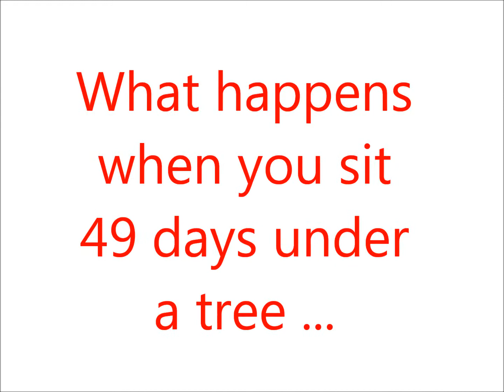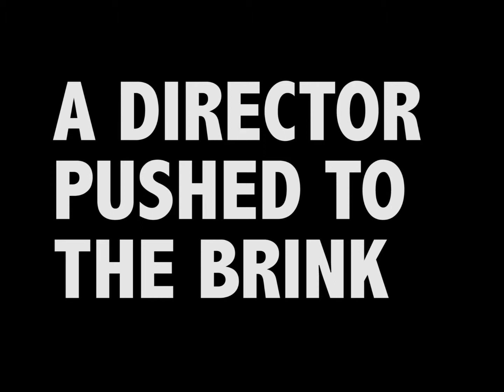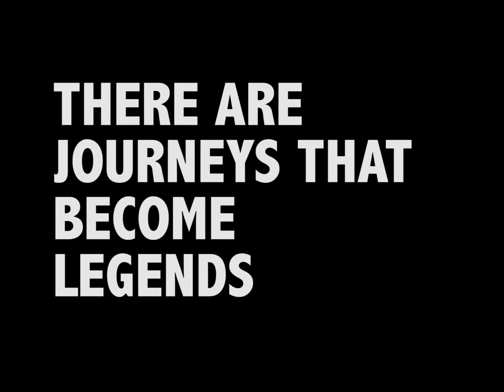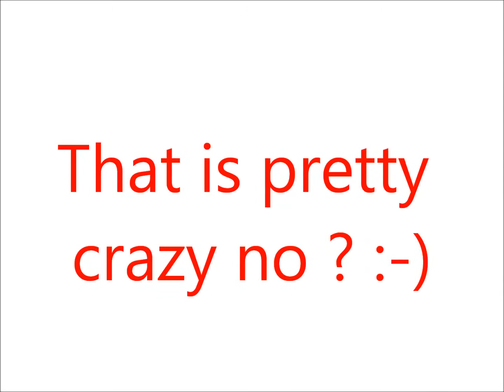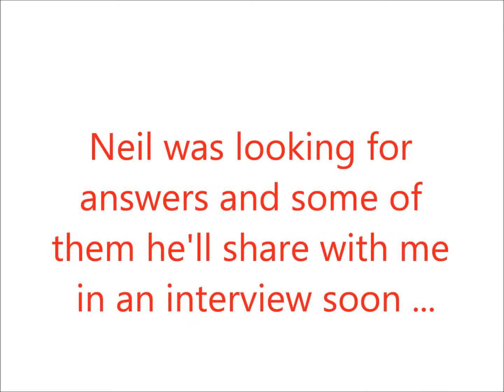Question from the Universe - 107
What happens when you fast 49 days ? What answers do you get ? Check and this vid to activate inner wisdom... A Question from the Universe a day keeps the doctor away... love, Len Branson